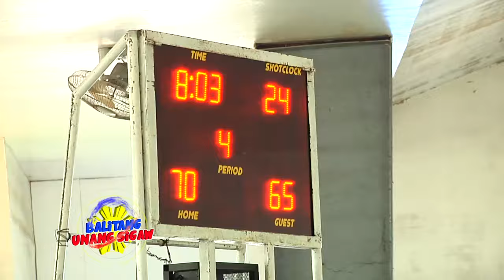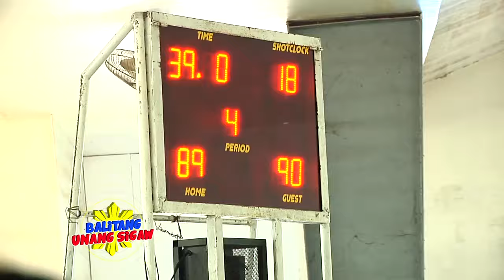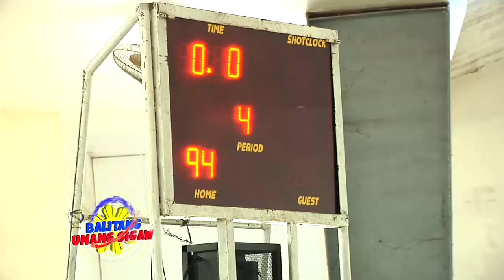ALLYSTER ROI SALVATIERRA, ISINALBA ANG SAN LEONARDO LABAN SA SAN ISIDRO